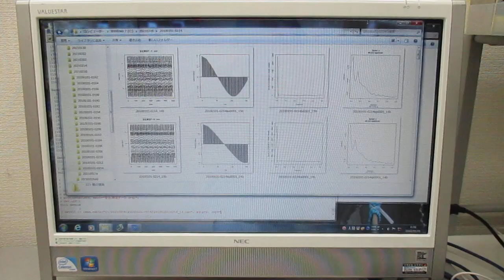超音波の伝搬状態を測定・解析・評価することによる表面検査技術